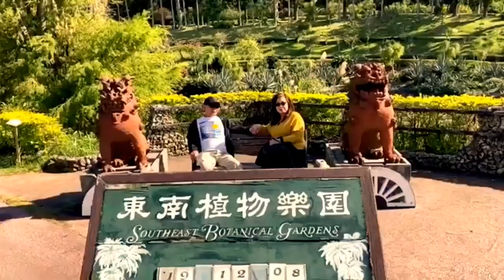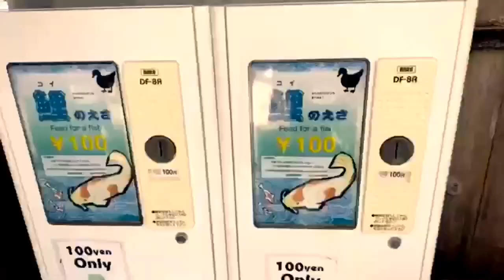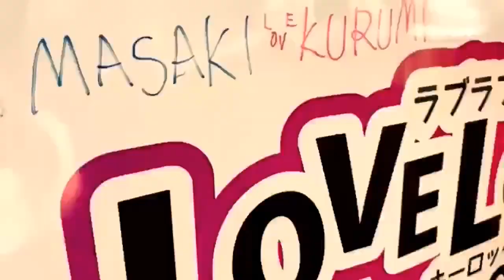Okinawa Botanical Garden | ZI Travels